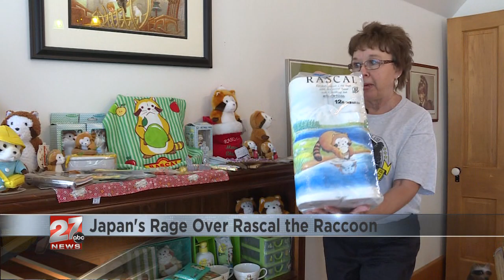Japanese Family visits Rascal's Homeplace